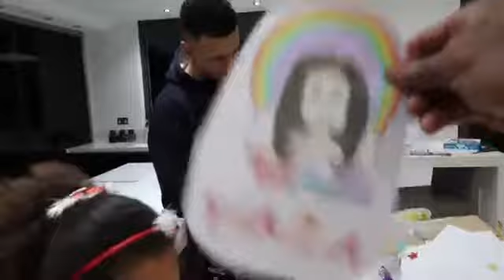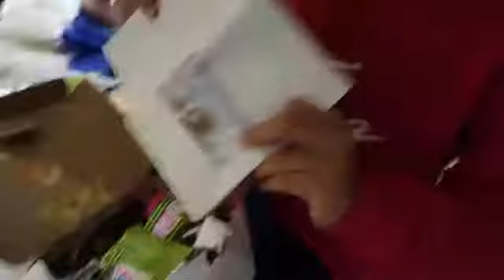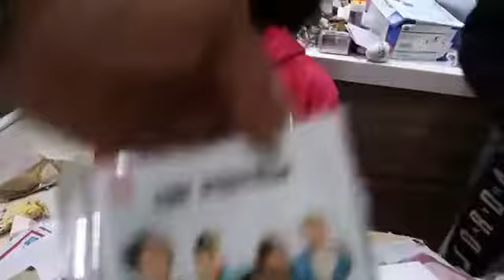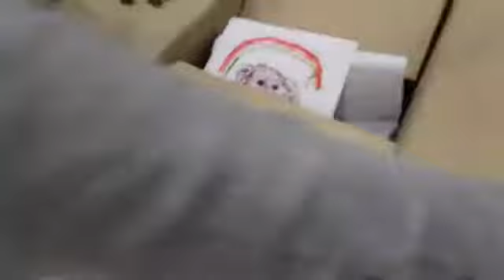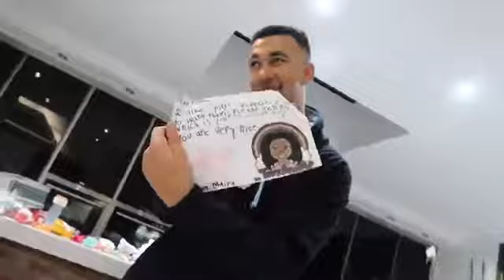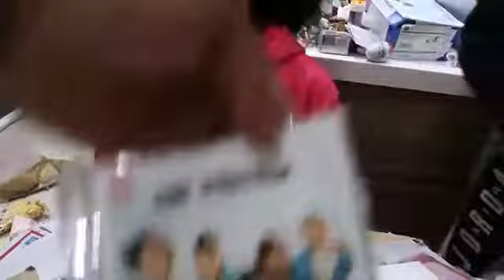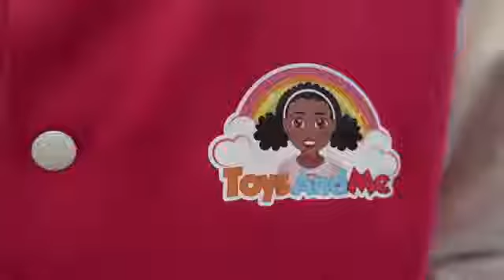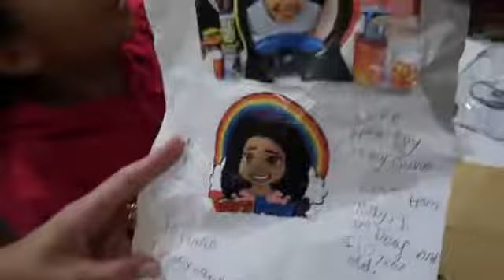Surprise Toy Presents LOL Surprise Dolls Squishy Toys